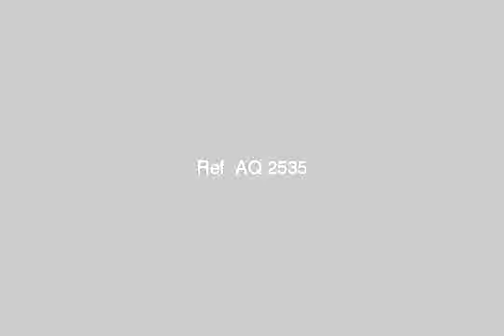Apartment for rent in cairo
شقة مفروشة بافضل موقع فى المعادى شقة مفروشة بالكامل تشطيب سوبر لوكس دور ارضى مدخل خاص 3 غرف 3 حمام ريسبشن كبير جدا مكيفة بالكامل العفش فاخر جداللاستفسار نرجو الاتصال - شقة مفروشة شارع 18 سرايات المعادى - Egypt Real Estate | Greater Cairo | Apartment For Rent